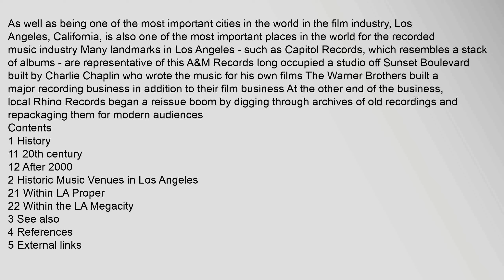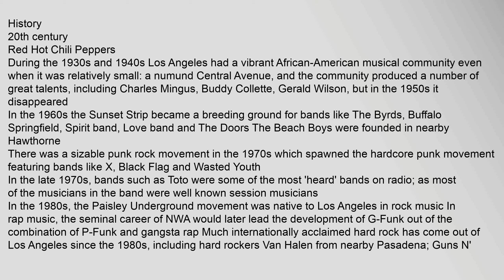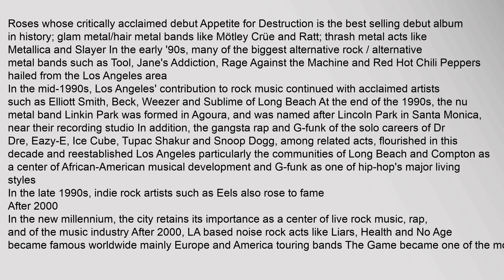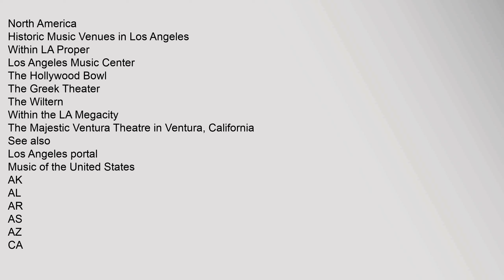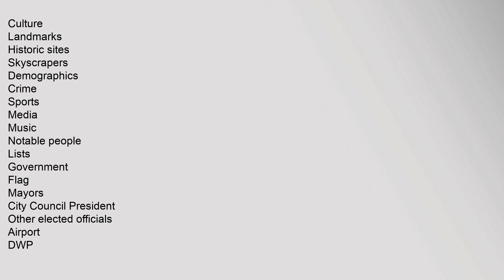Music of Los Angeles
As well as being one of the most important cities in the world in the film industry, Los Angeles, California, is also one of the most important places in the world for the recorded music industry Many landmarks in Los Angeles - such as Capitol Records, which resembles a stack of albums - are representative of this A&M Records long occupied a studio off Sunset Boulevard built by Charlie Chaplin who wrote the music for his own films The Warner Brothers built a major recording business in addition to their film business At the other end of the business, local Rhino Records began a reissue boom by digging through archives of old recordings and repackaging them for modern audiences
Contents
1 History
11 20th century
12 After 2000
2 Historic Music Venues in Los Angeles
21 Within LA Proper
22 Within the LA Megacity
3 See also
4 References
5 External links
History
20th century
During the 1930s and 1940s Los Angeles had a vibrant African-American musical community even when it was relatively small: a numund Central Avenue, and the community produced aguardian music of los angeles, latin music of los angeles, the music of los angeles, lyrics of los angeles Music of Los Angeles